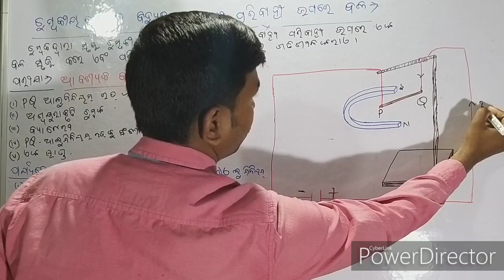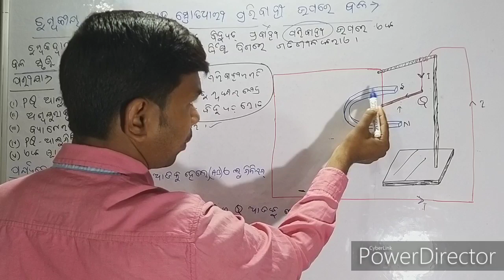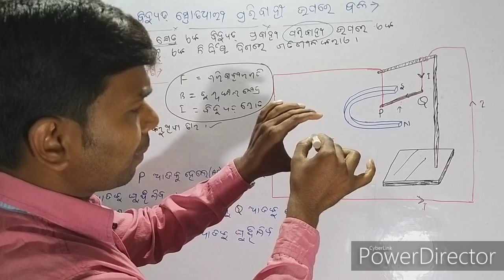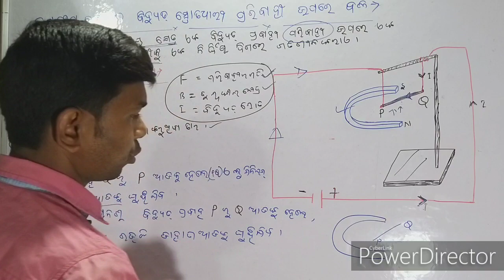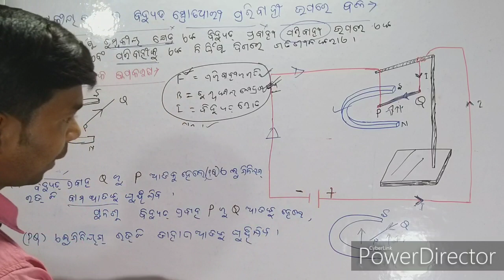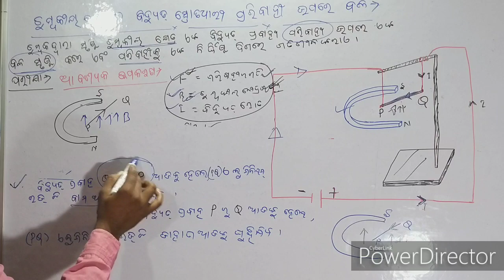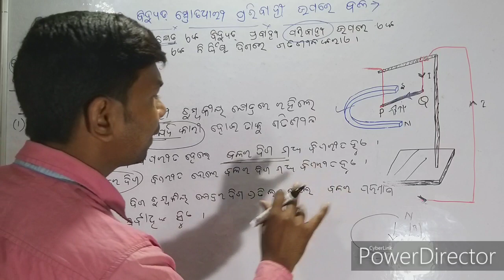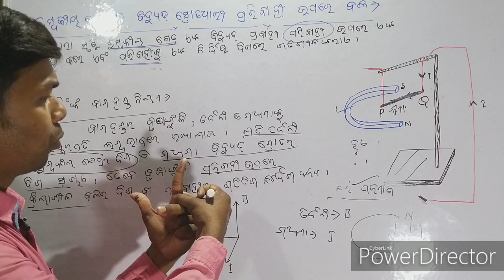Force on a current carrying conductor in a magnetic field in odia for class x||magnetic effects..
To support me in my journey you can donate ( Google pay 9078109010)
or
Priyabrata Mahanta
State bank of India, Keonjhar
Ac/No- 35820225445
(A SMALL AMOUNT OF RS 50/- EVEN WILL BE OF GREAT HELP FOR ME.)
(Quality Education Video ପାଇଁ ଅର୍ଥ ସାଜିଛି ବାଧକ)

Physical science in odia for class x
Chapter-9
Force on a current carrying conductor in a magnetic field in odia for class x||
magnetic effects of electric current in odia for class x :
magnetic field experiences a force. If the direction of the field and that of current are mutually perpendicular to each other, then the force acting on the conductor will be perpendicular to both and that can be determined using the Fleming’s left-hand rule. When current establishes in the conductor, it gets displaced which verifies the existence of a force on the conductor.
Fleming's left hand Rule:
The right hand is held with the thumb, index finger and middle finger mutually perpendicular to each other in right angles.
The thumb is pointed in the direction of the motion of the conductor relative to the magnetic field.
The first finger is pointed in the direction of the magnetic field Suppose north to south.
Then the second finger represents the direction of the induced or generated current within the conductor .

Types of chemical reactions in odia

Balanced chemical equation in odia for class x

ଆଲୋକ-ପ୍ରତିଫଳନ ଓ ପ୍ରତିସରଣ (Refractive index ) ପ୍ରତିସରଣାଙ୍କ

ଆଲୋକ-ପ୍ରତିଫଳନ ଓ ପ୍ରତିସରଣ .(image formation by concave lens   )

Electricity (ବିଦ୍ୟୁତ୍ ),part-1 ବିଦ୍ୟୁତ୍ ସ୍ରୋତ

Electricity,(ବିଦ୍ୟୁତ୍ )part-2 ବିଦ୍ୟୁତ୍ ବିଭବାନ୍ତର

Electricity(ବିଦ୍ୟୁତ୍ ) ,part- 4 ଓମ୍ ନିୟମ

Part-7    ପାର୍ଥକ୍ୟ ଦର୍ଶାଅ
ଭୋଲ୍ଟ୍ ମିଟର ଓ ଏମିଟର

ବିଦ୍ୟୁତ୍ ସ୍ରୋତର ଚୁମ୍ବକୀୟ ପ୍ରଭାବ